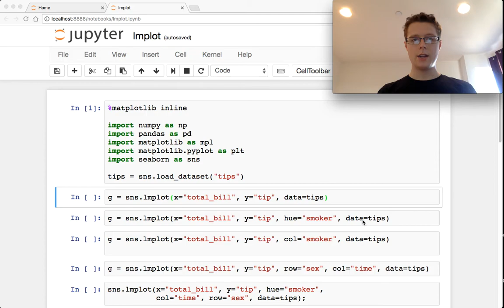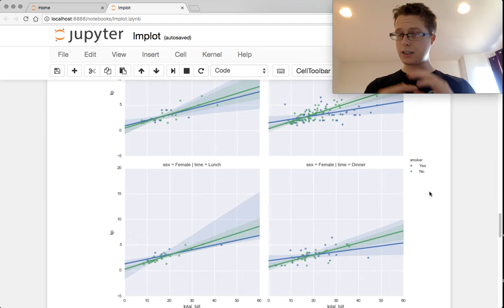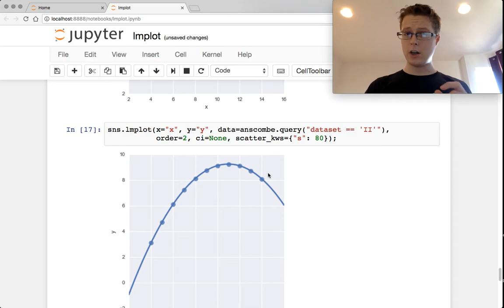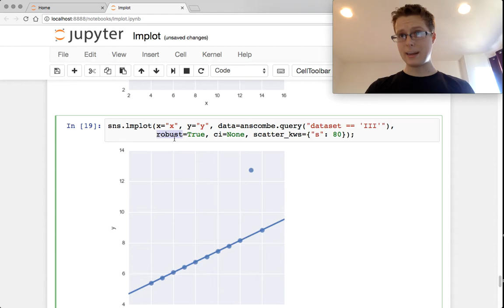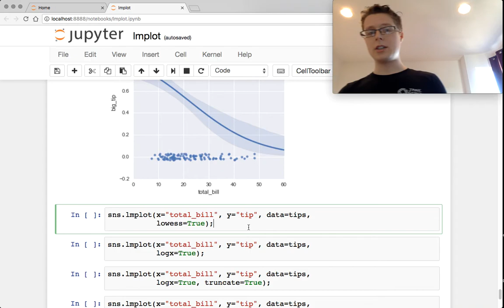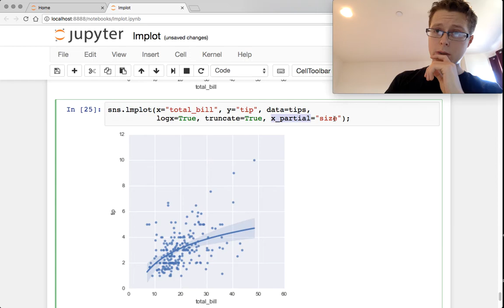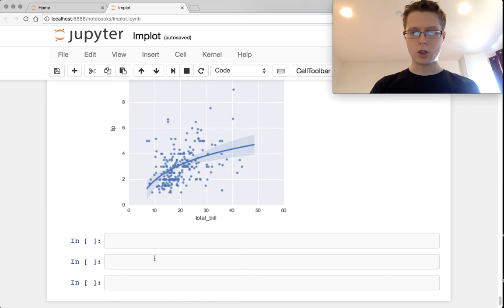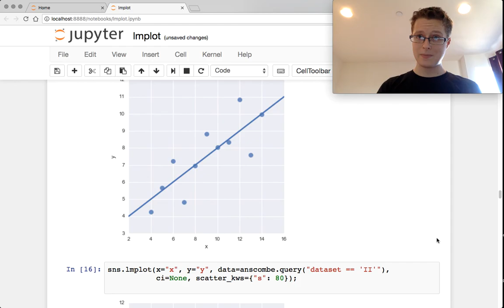Lmplot - Seaborn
We go over the entirety of seaborn's lmplot. We talk about factor grids and doing conditional linear regression. We talk about logistic, log transformed and lowess regression. This one was a big one, and a lot of fun, hope you enjoyed!